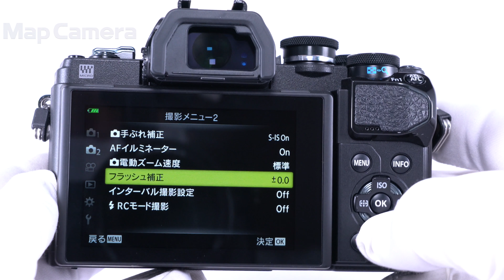OLYMPUS (オリンパス) OM-D E-M10 Mark III ボディ 美品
OLYMPUS (オリンパス) OM-D E-M10 Mark III ボディ

【外観】全体的に使用感が少なく、コンディション良好な商品です。